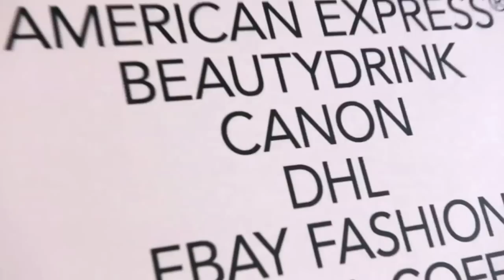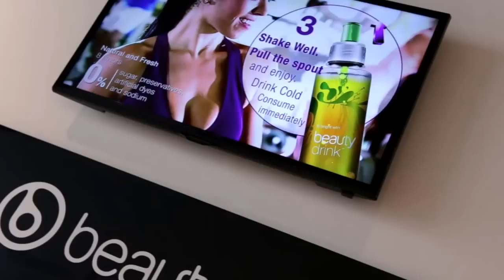beautydrink official sponsor of London Fashion Week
Beautydrink is the official drink of one of the biggest fashion events in the world. Check out the video of the first season.